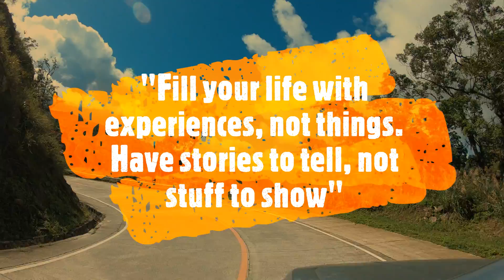Baler Trip - Krazy Khloe